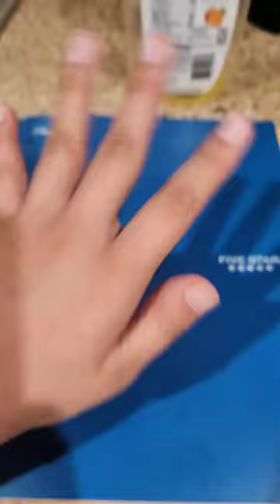sorry, I haven't posted in a while. Stay safe out there 🤗